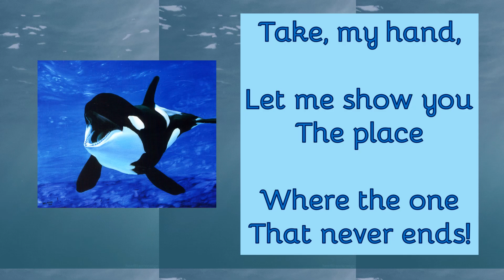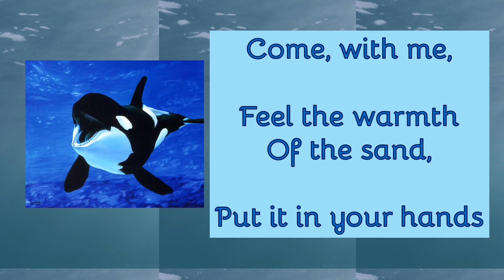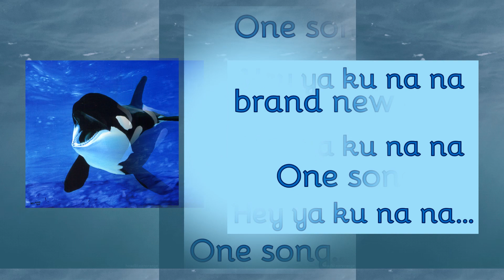One Ocean Sea World Orlando One Song Lyrics Updated 2018